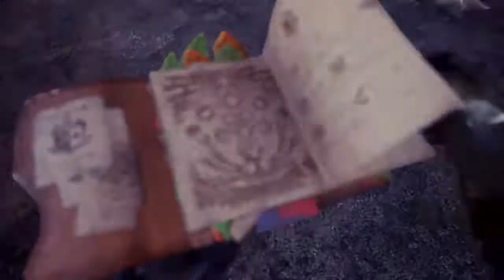Bubzy Streamstones 2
2 shining Streamstones